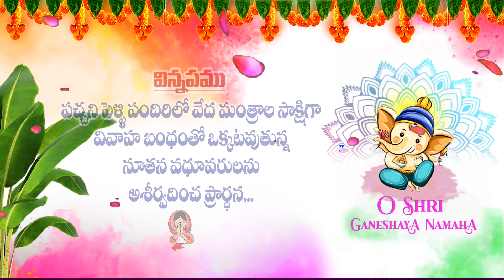Promo Marriage Video (ABHINAYASRI ❤️ YTS)